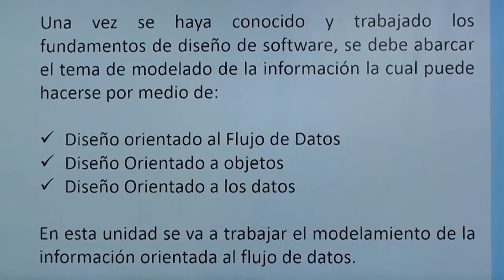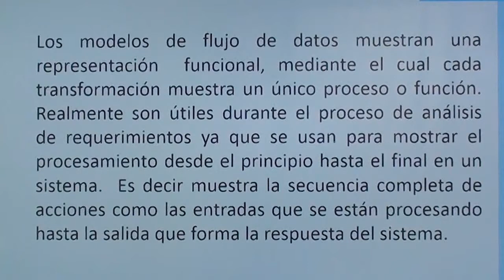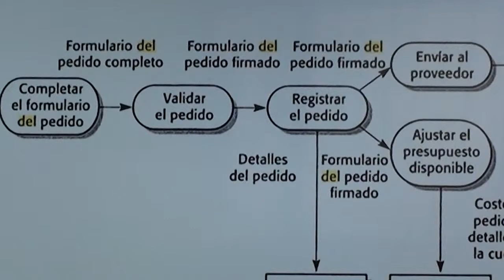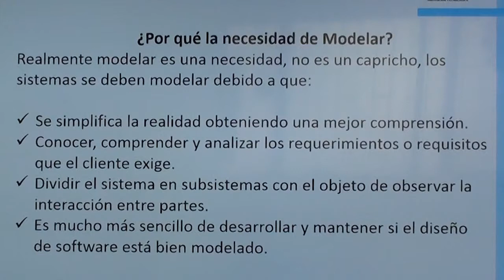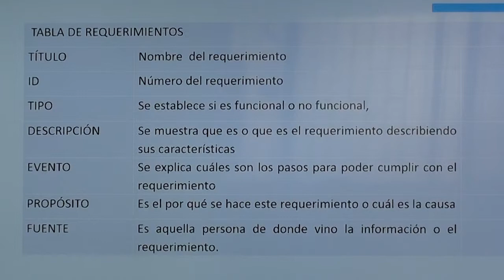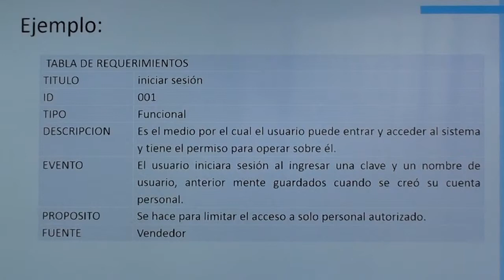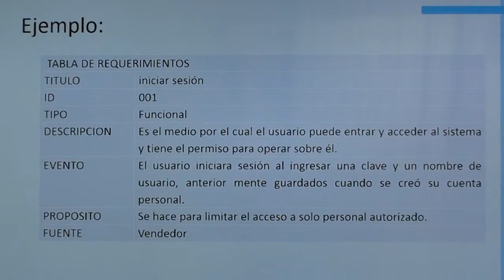Arquitectura de Software I. Unidad 2